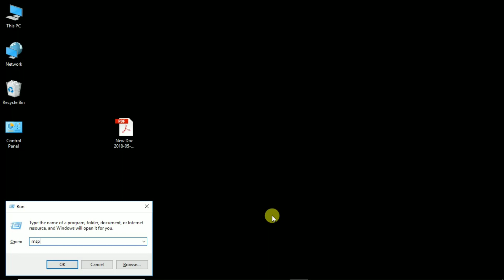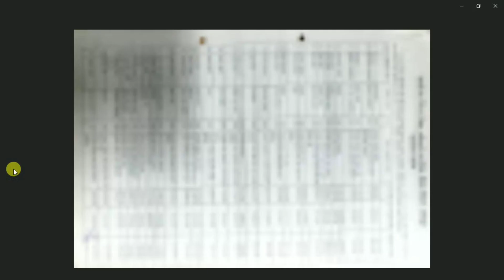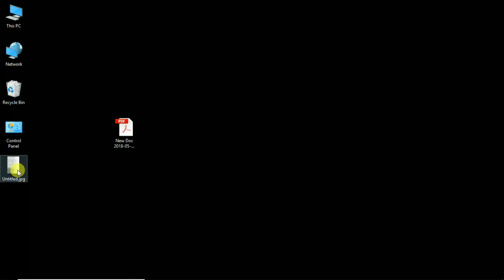किसी भी PDF File / Document को सीधा कैसे Print करे ? By TECH MUKANS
किसी भी PDF File / Document को सीधा कैसे Print करे, How to change orientation of pdf file, how to straighten pdf file, PDF File / Document को सीधा कैसे करे, how to straighten pdf pages, कैसे सीधा करे pdf document को, Pdf file को कैसे सीधा करे,

🙏Namaskaar Dosto🙏

Ish video mein maine aapko bataya hai ki kisi bhi PDF File / Document ko aap kaise seedha kr sakte hai. Mujhe puri umeed hai ki aap logo ko yeh video jaroor pasand aayegi. Agar apka mann me ab bhi koi sawal ho to pls comments me likhna na bhule. Dhanyawad...

Best Cheapest Smartphones in India

दोस्तों अगर आप TECH MUKANS चैनल को Support या help करना चाहते है तो नीचे दिए गए AMAZON और FLIPKART के Affiliates Links को क्लिक कर के कोई भी प्रोडक्ट खरीद सकते है, यही आपके द्वारा मेरी सबसे बड़ी मदद होगी।

My Primary Camera Smartphone
My Secondary Camera Smartphone
My MIC
My TRIPOD
My Laptop